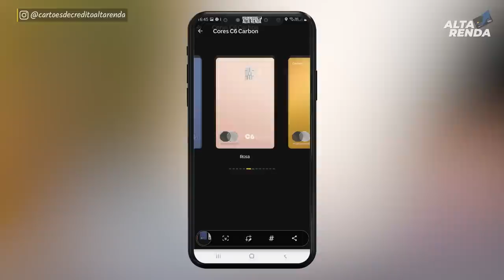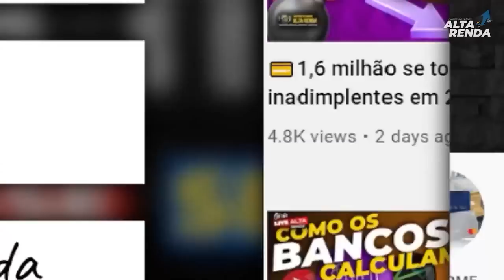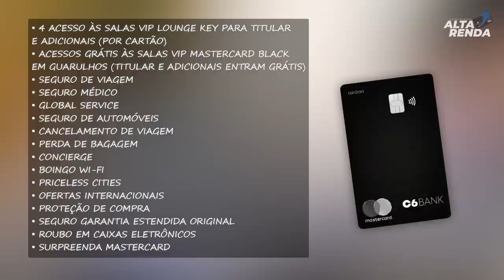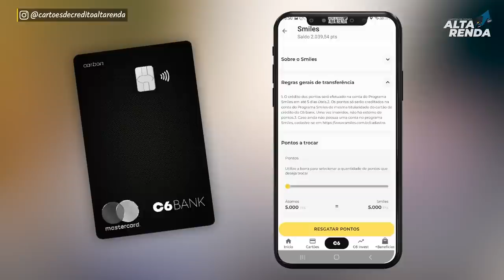💳C6BANK MASTERCARD BLACK, AINDA VALE A PENA TER ESTE CARTÃO? SAIBA OS BENEFÍCIOS DO CARTÃO C6.